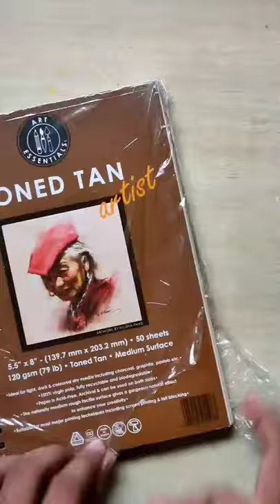Unboxing Art Essentials Toned Papers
Here I am unboxing Art essentials Newly launched Toned Tan and Toned Grey papers.
Buy these papers here :
Toned Gray : Art Essentials Toned Sketch Artist 5.5" x 8" Cool Grey Medium Surface 120 GSM Paper, Long Side Spiral Bound Album of 50 Sheets
Toned Tan : Art Essentials Toned Sketch Artist 5.5" x 8" Warm Tan Medium Surface 120 GSM Paper, Long Side Spiral Bound Album of 50 Sheets